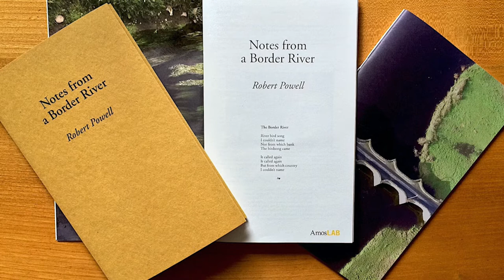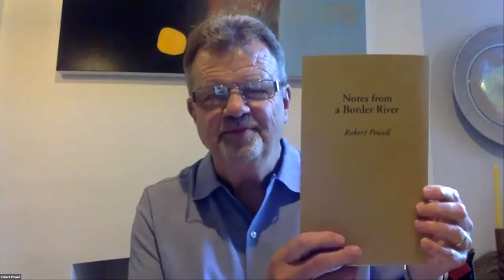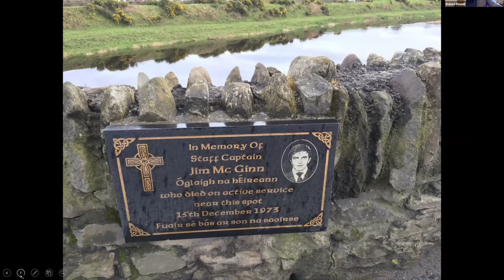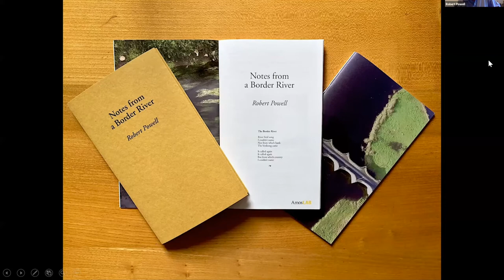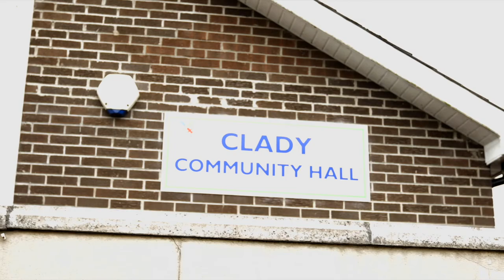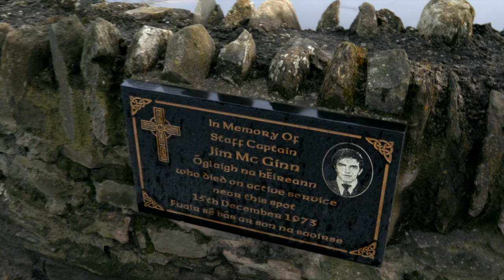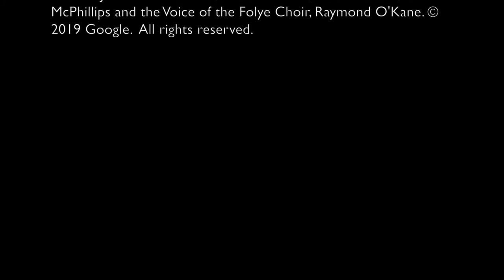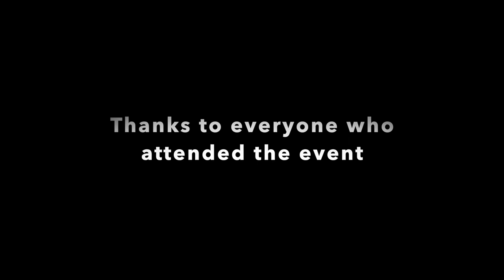Notes from a Border River with Robert Powell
Notes From A Border River was created as part of 'Voicing The Bridge', a collaborative arts project on the theme of freedom of movement that focused on the Northern Irish border during Brexit negotiations in 2019. The project was sited on the River Finn that forms part of the border, and in particular, the remarkable 17th century bridge that crosses the river at the village of Clady.

Robert will read from the pamphlet --- a creative mix of poetry, diary, research, and photography --- and also talk about how half-planned and accidental meetings, encounters, discoveries, walks and musings eventually assumed the form of finished poems. There will also be a question-and-answer session and a showing of 'Voicing The Bridge', the film made as part of the border project by Jan-Erik Andersson.